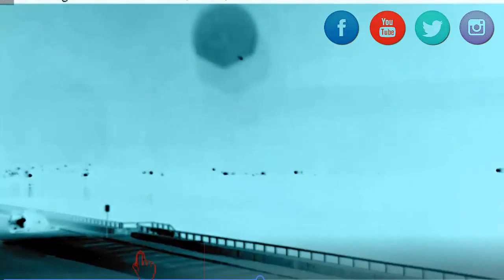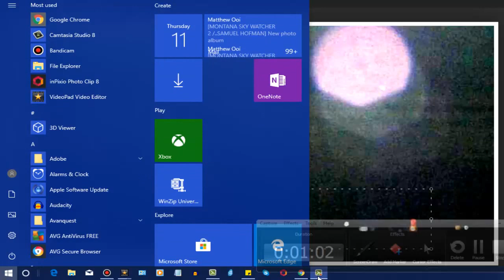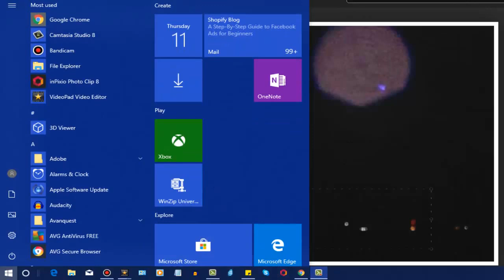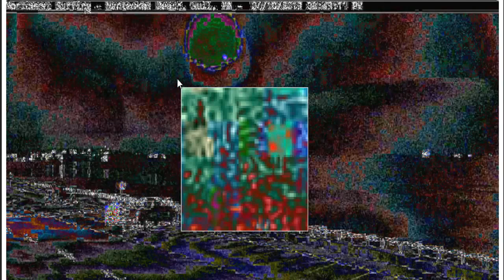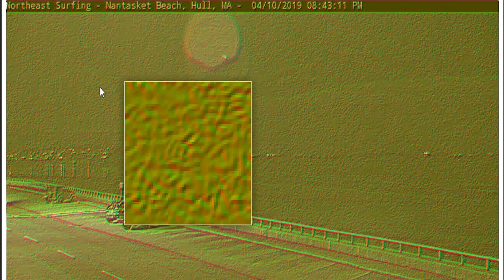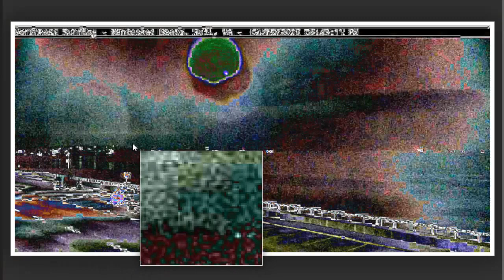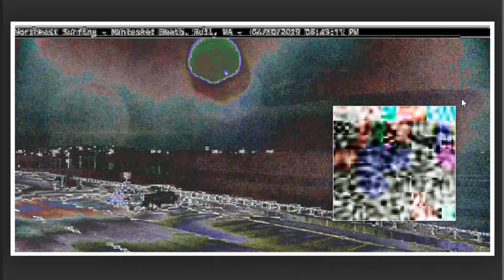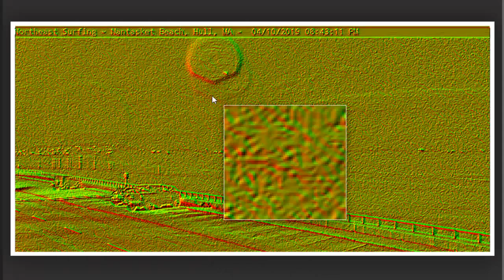Planet x Nibiru Tonight ' Hall Ma. EVENT / FORENSIC VID